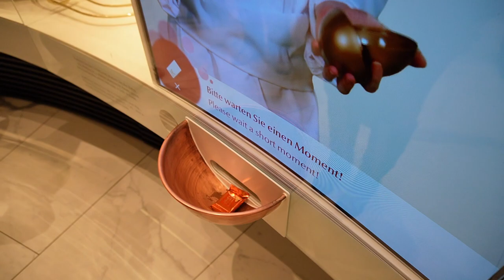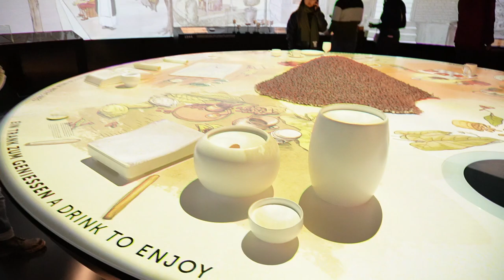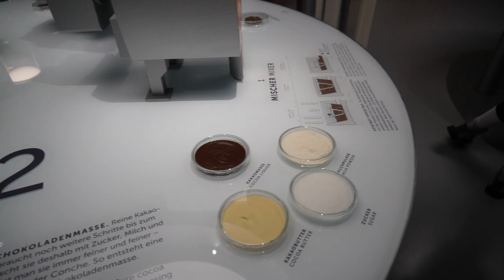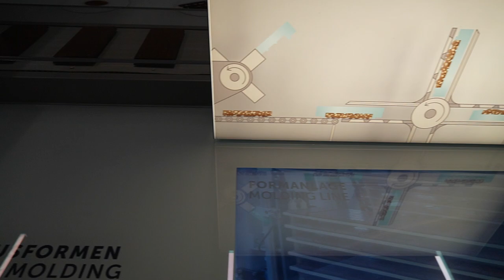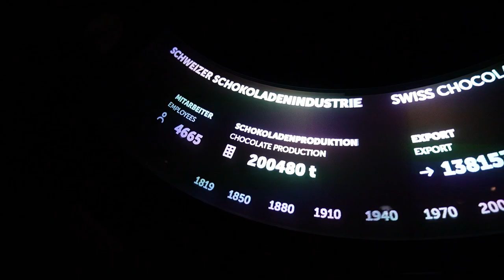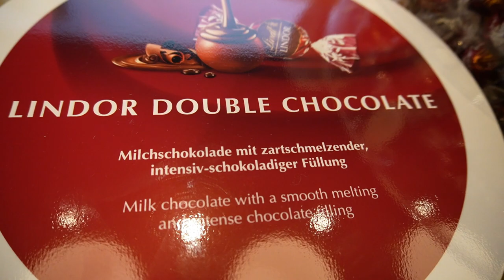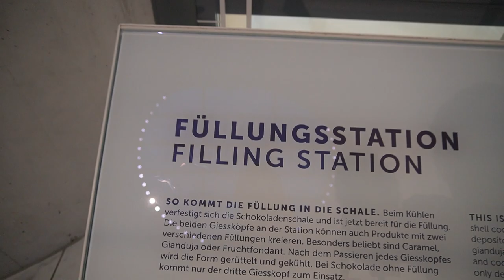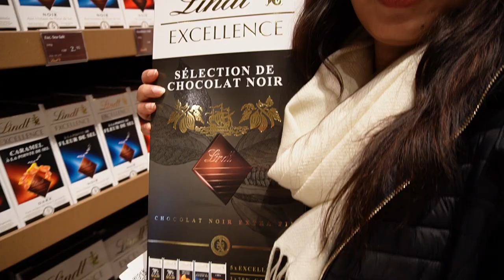Lindt Home of Chocolate Full Museum Tour in Zurich | Switzerland 🇨🇭 | For Chocolate Lovers | Vlog-18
Lindt Home of Chocolate is a factory museum situated in one of the most expensive cities in the world 🌎 . We explored it, and I hope everyone will love to watch the complete tour of the museum.